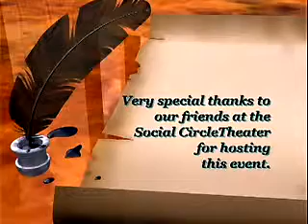Terry Kay: The Book of Marie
Terry Kay, the prize-winning Georgia author of To Dance With the White Dog, discusses his latest work. The Book of Marie tells of a generation change in the relationships between whites and blacks in Georgia and shows the unique power of place and the finding of home.